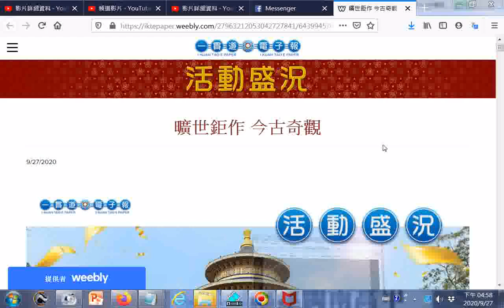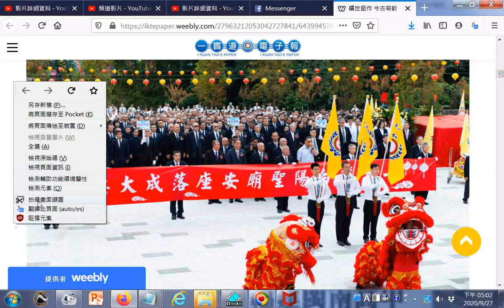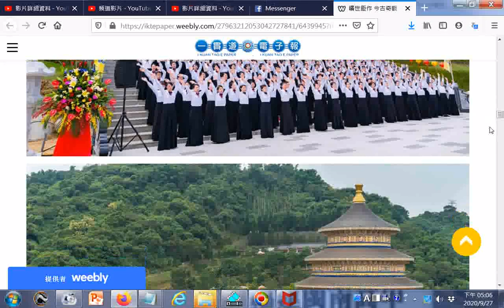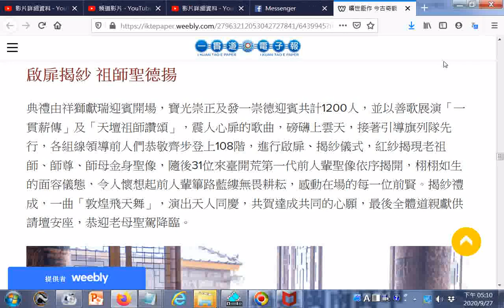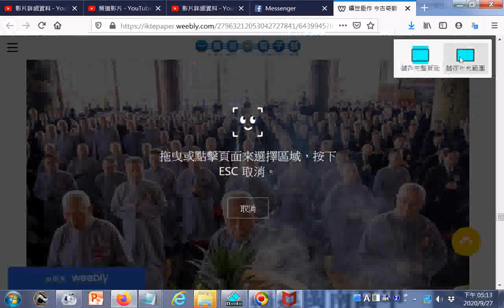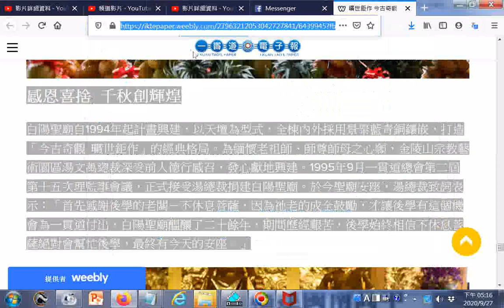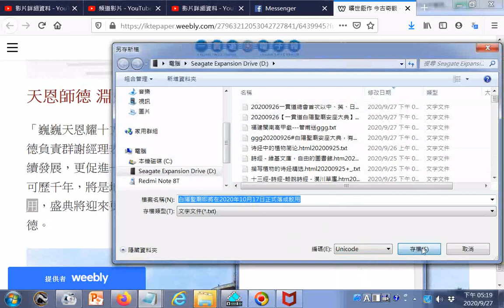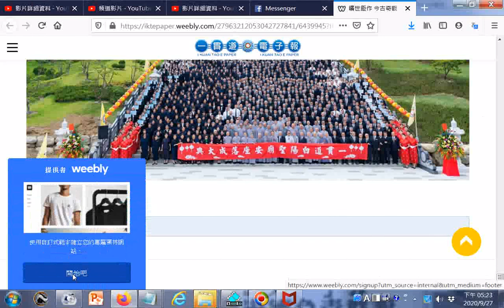20200926一貫道總會首次以中英日泰、印尼、越南等六種語言全球同步直播，世界各地道親線上共同見證歷史性的這一刻。白陽聖廟一貫道祖師紀念館的興建意義非凡(10月17日啟用)資料來源iktepaper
附錄: 中華民國一貫道總會當天以六種語文同時發佈訊息 (白陽聖廟地點在臺中霧峰) 筆者附錄: 現今道劫並降，揚道於世化劫殃，有求孔孟聖道三寶心法就不枉費今生來世間。世間財世間用--生不帶來，死不帶去，或是給以後不相識的人用，但是得三寶心法卻能帶著走，在世能逢凶化吉、躲劫避難、改變命運，壽終能超生了死，離苦得樂，智者切莫入寶山而空手回。